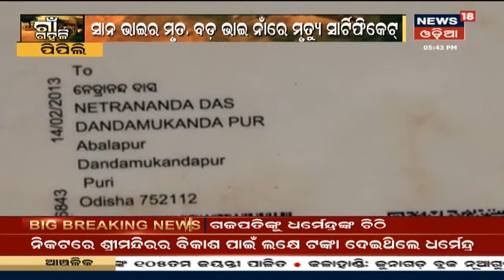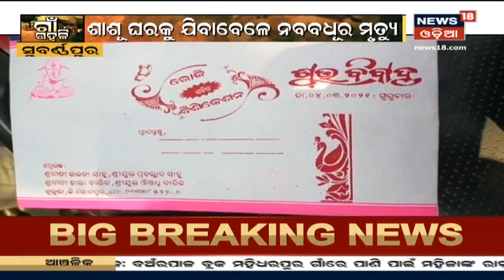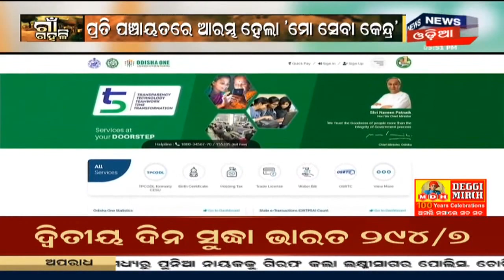Boudh: ଖରାଦିନେ ବଢୁଛି ଜଳକଷ୍ଟ, ମହାନଦୀ କୂଳରେ ଥାଇ ବି ମିଳୁନି ପାଣି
Boudh ଜିଲ୍ଲାରେ ବଢୁଛି ଖରାର ପ୍ରକୋପ ଏବଂ ଉତ୍ପନ୍ନ ହେଉଛି ଜଳକଷ୍ଟ | ମହାନଦୀ କୂଳରେ ଥାଇ ବି ମିଳୁନି ପାଣି | କୋଷ ଦୂର ଚାଲିଲେ ବି ମିଳୁନି ବିଶୁଦ୍ଧ ପାଣି | ଚୂଆ ପାଣି ହିଁ ଏକମାତ୍ର ଭରସା ପାଲଟିଛି | 5th Mar 2021